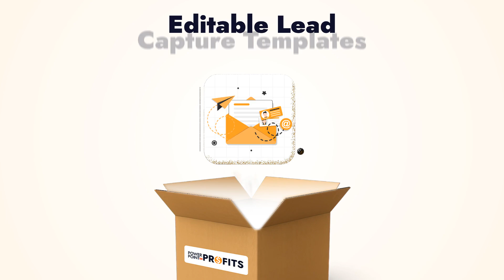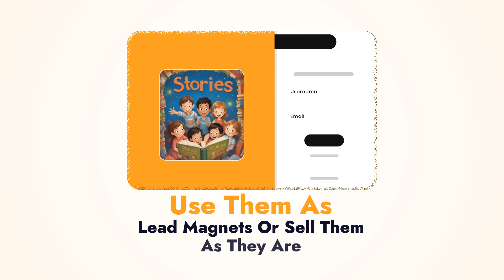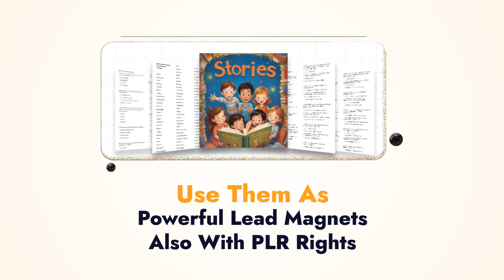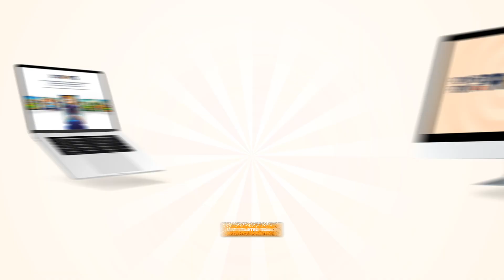Powerpoint Profits Review | Is it a SCAM?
What Is PowerPoint Profits?
This is a collection of 15 animated games for young kids that promote high appeal lessons such as Table Manners and The Importance Of Self Care.
There are games for matching skills, learning numbers, quizzes, and more!
These games have been meticulously crafted with fantastic graphics, sound effects, and are played at a pace that works for all kids. The games have been rigorously tested and beta users are loving them!

Powerpoint Profits Pricing and OTOs:
FE:
$14.95 - PowerPoint Profits 15+ Games collection.
1-Click Upsell: MRR rights For BOTH FOR $14.95
OTO1:
$19.95 - PowerPoint Profits Expansion Pack
1-Click Upsell: The MRR rights For $14.95
OTO 2:
$9.95 - Per Month, The VIP Members Monthly Package:
DOWNSELL OF OTO2:
$1 then: $9.95 Per Month - The VIP Members Monthly Package Trial.
$1 TRIAL!
OTO 3:
$ 27.00 - The 'Playful Profits' Training:
OTO 4:
$17 Power Up" with 'The Art Of Upselling Mini-Course'
OTO5:
$ 17.00 - Canvas Craft SPECIAL!
1-CLICK UPSELL
$ 19.00 - Canvas Craft SPECIAL Double Up!